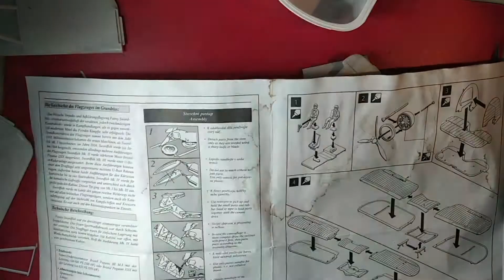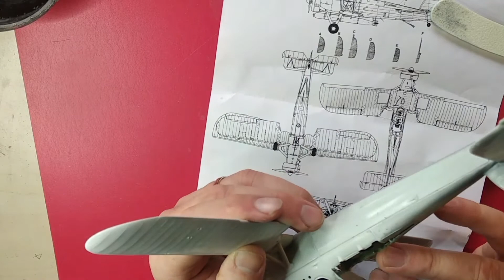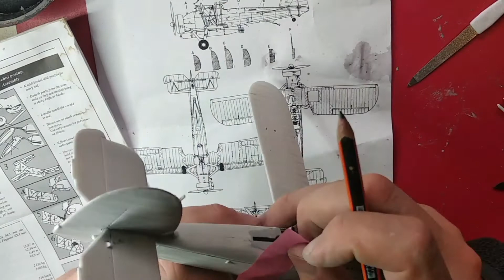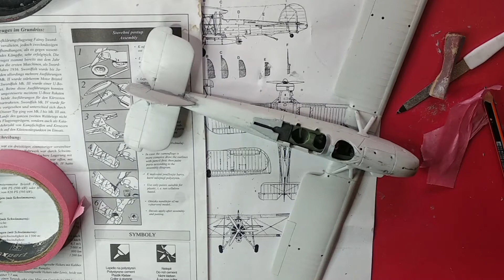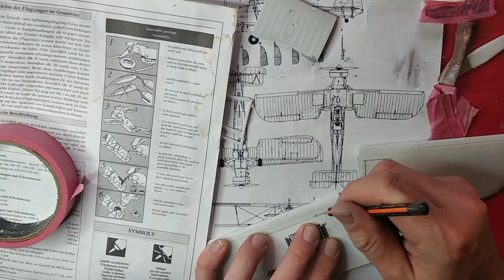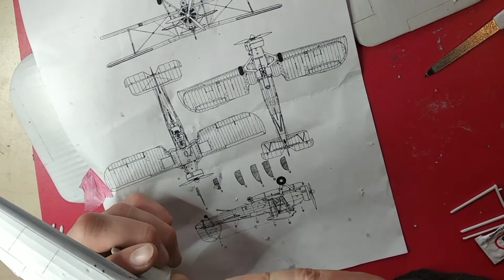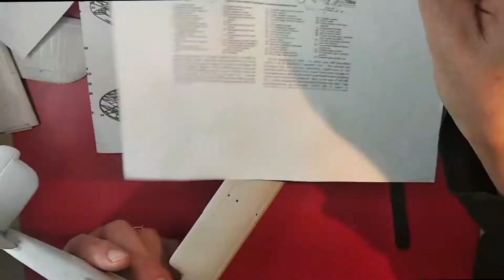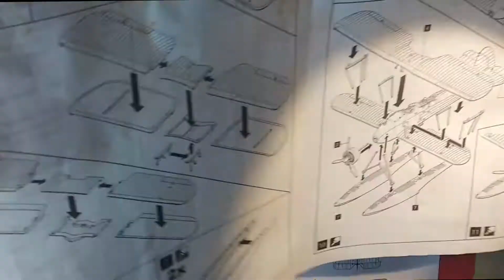Fairey Swordfish Mk. II 1:48 Směr. Build part.V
Tak jsem se snad konečně přehoupl do (snad zábavnější) druhé poloviny stavby tohoto prehistorického modelu. Mám za sebou nesčetně hodin broušení, kytování a znovu broušení a kytování, ale je zajímavé, že mě tato činnost snad i bavila. Také se stále snažím na modelu dodělat věci co jsou buď špatně a nebo vůbec nejsou součástí stavebnice. Vůbec nic předem neplánuji a často se rozhodnu z minuty na minutu něco dodělat nebo předělat. Tak jako například předělání plovákových vzpěr a dodělání paneláže. Už se to ale začíná trochu rýsovat. Příště udělám. já vlastně ani nevím čím bude má stavba pokračovat. Tak mi držte pěsti, ať to dotáhnu do zdárného konce.😆✌️